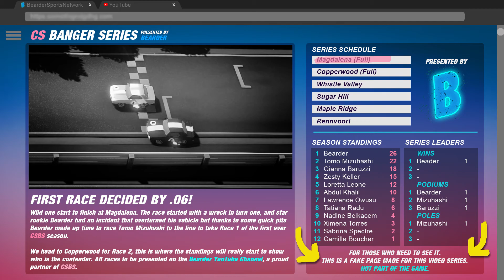Everything Is Fine | Circuit Superstars BS Season 1 Race 1 Magdalena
A brand new racing series appears in the Circuit Superstars universe, the  Circuit Superstars Banger Series (CSBS) Presented by Bearder.

We jump into race one of a six race season to crown a champion. At Magdalena we learn how to flip the car and get a nice taste of live pit stops (which are a lot of fun).

Note the mock webpage between races is not part of the game, that's just some fun world building I've added in.

The game is in Early Access on Steam.